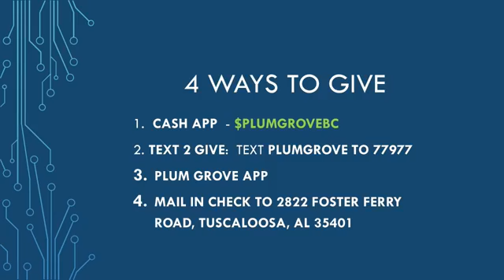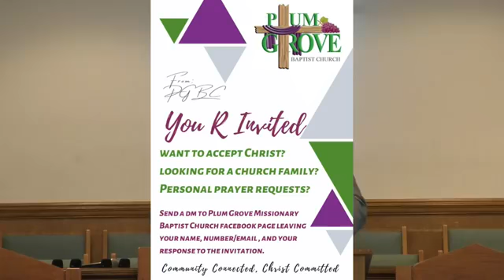The Satisfaction of Hope~ Psalm 131~Rev. Clayton Cullaton